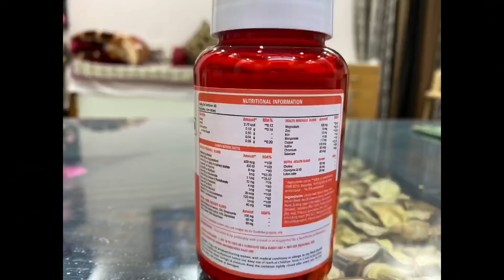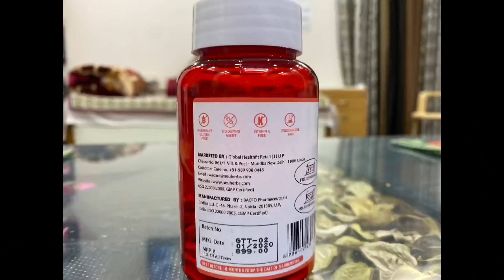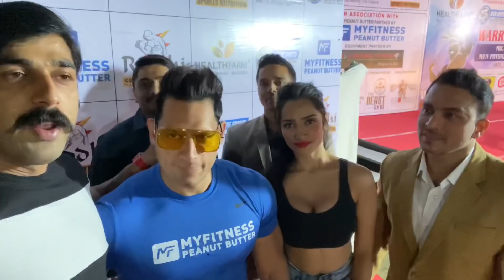Modi ji ke Ghar me POLICE COMMISSIONER Ke saamne Sipahi👮‍♀️ Ne Dikhai Body 🤪 | Rubal Dhankar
MODI Ji Ke Ghar Me POLICE COMMISSIONER Ke saamne Sipahi👮‍♀️ Ne Dikhai Body 🤪 | Rubal Dhankar | Ft Aditi mistri | manoj patil

Purchase Link below for the best Supplement for Brain, skin,
Bone Health

Neuherbs
The true vitamin is a solution for today’s unhealthy habits of binging on fast food that only offers empty calories. We designed this 3 in 1 complete Formula of Multivitamin, Multimineral, and Multiherb because we know that your body has unique needs to help nourish yourself. Health is the sum total of small effort made to fulfill our daily nutritional needs. Neuherbs True vitamin can be your first step to fulfill your daily requirement of micro-nutrients.

BENEFITS:-

MultiCare – Overall care to revitalize Energy,
Stamina, Brain, Eye, Skin, Bone health.

Potency – Highly
potent 3 in 1 formula of vitamins, minerals with complementary herbs.

Personalized Guidance
– Neuherbs Experts assist in making smart picks for unique health needs.

Effectiveness –
An innovative blend of Scientifically studied ingredients for complete wellness.

Pure and safe –
Free from harmful additives and common allergen, Safe for human consumption.